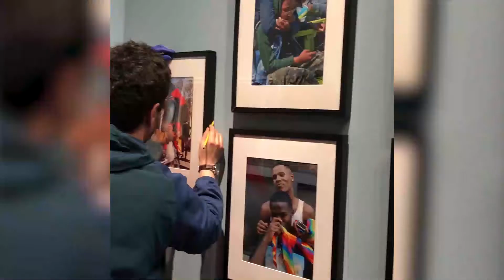Welcome Back to ArtsWestchester's Gallery!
ArtsWestchester is set to welcome visitors back to its White Plains Gallery on May 7th with a new COVID exhibition entitled, Together apArt: Creating During COVID. The exhibition reflects our shared experience during the year of the pandemic through more than 250 works of painting, photography, sculpture, craft, song, and other creative activities by 224 Hudson Valley artists. Plan your visit and book your timed tickets

ArtsWestchester is your connection to the arts in Westchester. to learn more today.